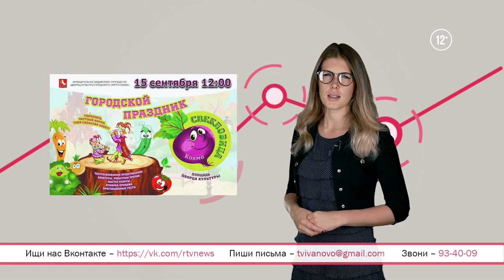«Weekend-навигатор». Выпуск №63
Смотрите «Weekend-навигатор» и Вы узнаете:
1) Когда к нам в город приедет «Шоу слонов»;
2) Кому обязательно нужно стать Шерлоком, посетив «Детективный квест»;
3) Как детям рассказывают о блокадном Ленинграде;
4) Какие премьеры зрителям покажет кинотеатр «Формула кино»;
5) Какие наряды носили русские женщины на рубеже 19-20 веков.
Живите впечатлениями!